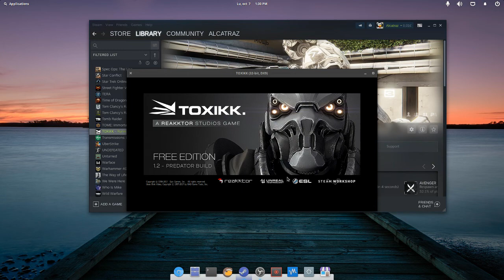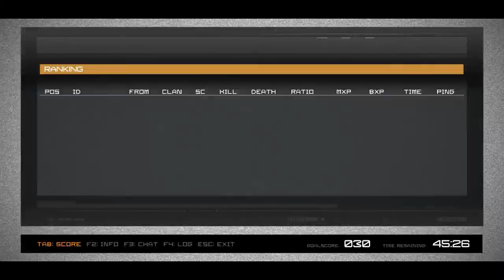TOXIKK - Proton SteamPlay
Elementary OS
R9 380X
12 GB RAM
I5 3550

TOXIKK™ plays as if today's military and MOBA shooters never existed: The game combines the simple and intuitive mechanics of old-school FPS giants with a fresh setting, slick graphics and our vision to carefully evolve the genre with some new ideas elaborated with Arena-FPS enthusiasts.